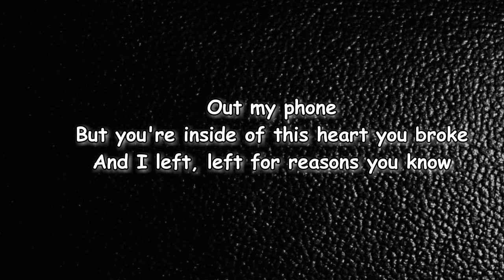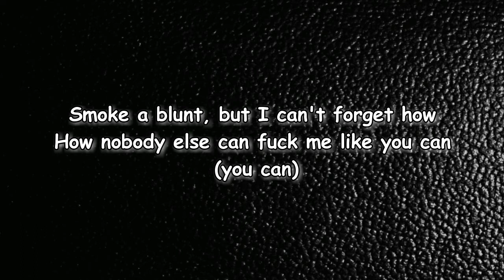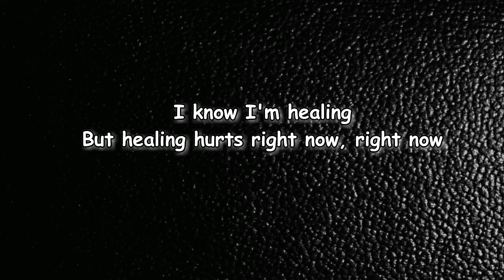Amber Mark - Healing Hurts (Lyrics)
Healing Hurts by Amber Mark
Album: Three Dimensions Deep

Healing Hurts Lyrics:

Bed of lies
Wash the sheet with the wet of my tears
Even though I still wish you were here
'Cause nobody else can touch it like you can
Out my phone
But you're inside of this heart you broke
And I left, left for reasons you know
'Cause nobody else can hurt me like you can
Ain't sleeping by myself these nights
The empty space fills up my mind
I need somebody here to tell me
How I should deal with leaving you behind
I gotta trust the process, I (I)
I gotta let the hours go by (by)
Oh, every single minute kills me
I know I'm healing
But healing hurts right now, right now
Right now, now, now (oh, right now)
Right now, now, now (right now)
Right now, now, now
Bitter pill
Pour a drink just to swallow it down
Smoke a blunt, but I can't forget how
How nobody else can fuck me like you can (you can)
Been sleeping by myself these nights (these nights)
The empty space fills up my mind (my mind)
Right now, now, now (right now, right now)
Right now, now, now (right now, now, now)